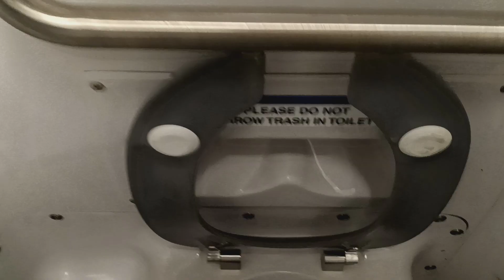MTA Long Island Railroad M9 restroom